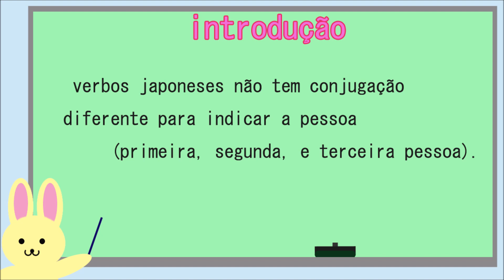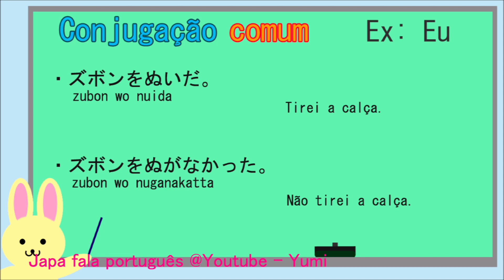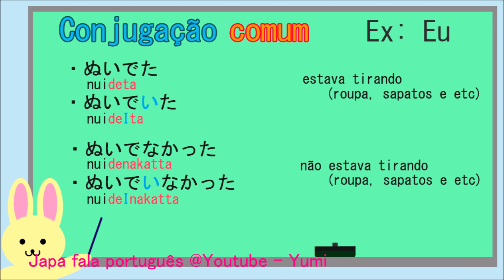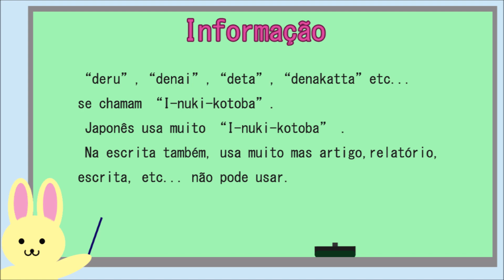(comum) TIRAR a roupa ぬぐ - conjugação de verbos 154 -Aula de Japonês